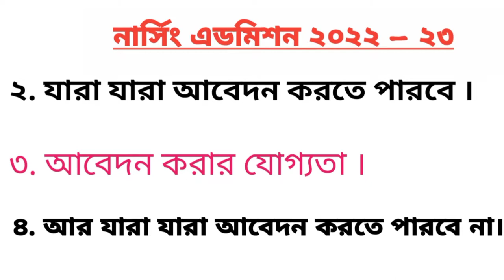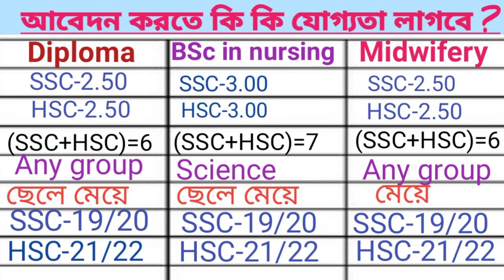নার্সিং GPA বাড়বে কিনা || নার্সিং আবেদন করতে কি কি যোগ্যতা লাগবে || Nursing Admissions 2022-2023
Admission 2022-23 নার্সিং ভর্তি পরীক্ষা ২০২২-২৩ Nursing Admission 2023 Information Course Bangladesh
Courses:
1. BSc in Nursing (4 years) (Basic BSc)
2. BSc in Nursing (2 years) (Post Basic BSc)
3. Diploma in Nursing/ Diploma in Nursing Science and Midwifery (3 years)
4. Diploma in Midwifery (3 years)
5. MSc in Nursing.
nursing result
bnmc admission result
nursing
bsc nursing
bsc nursing
nursing result kobe
nursing update
nursing,

bsc nursing,
nursing course,
nursing admission,
nursing admission 2022-23,
nursing update,
নার্সিং,
nursing preparation,
nursing result,

আবেদন যোগ্যতা
প্রার্থীকে অবশ্যই বাংলাদেশী নাগরিক হতে হবে এবং বয়স অনুর্ধ্ব ২২ বছর।
প্রার্থীকে অবশ্যই  এসএসসি এবং এইচএসসি পরীক্ষায় উত্তীর্ণ হতে হবে।
বিএসসি ইন নার্সিং: বিজ্ঞান বিভাগ হতে এসএসসি এবং এইচএসসি পরীক্ষায় নূন্যতম ৭.০০ জিপিএ থাকতে হবে এবং আলাদাভাবে উভয় পরীক্ষায় নূন্যতম ৩.০০ থাকতে হবে।
ডিপ্লোমা ইন মিডওয়াইফারি এন্ড নার্সিং সায়েন্স: যেকোনো বিভাগ হতে এসএসসি এবং এইচএসসি পরীক্ষায় নূন্যতম ৬.৫০ জিপিএ থাকতে হবে এবং আলাদাভাবে উভয় পরীক্ষায় নূন্যতম ২.৫০ থাকতে হবে।
ডিপ্লোমা ইন মিডওয়াইফারি: যেকোনো বিভাগ হতে এসএসসি এবং এইচএসসি পরীক্ষায় নূন্যতম ৬.৫০ জিপিএ থাকতে হবে এবং আলাদাভাবে উভয় পরীক্ষায় নূন্যতম ২.৫০ থাকতে হবে।
উল্লেখ্য, ডিপ্লোমা ইন মিডওয়াইফারি বিভাগে শুধুমাত্র ছাত্রীরা আবেদন করতে পারবে এবং অন্য দুটি বিভাগে ছাত্র ও ছাত্রী উভয় ই আবেদন করতে পারবে। সরকারি প্রতিষ্ঠানসমূহে ছাত্রদের জন্য ১০% আসন ও বেসরকারি প্রতিষ্ঠানে ছাত্রদের জন্য ২০% আসন বরাদ্দ